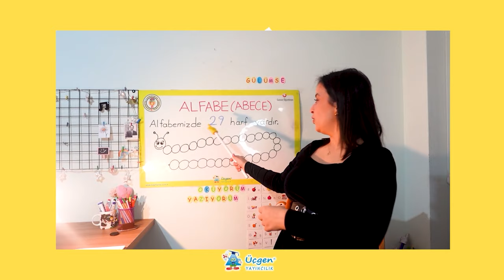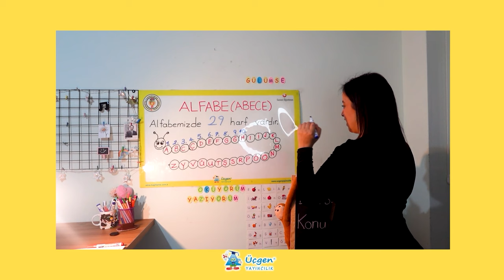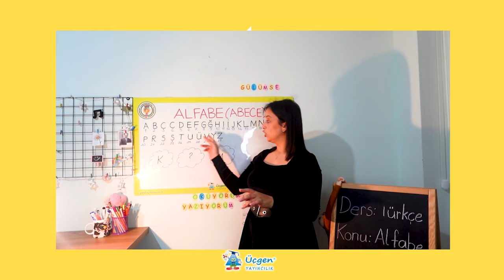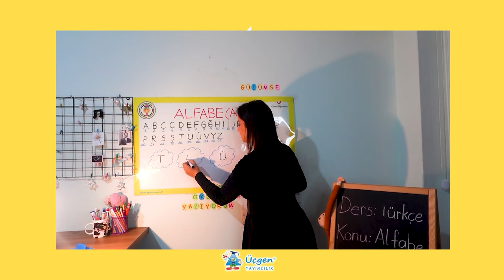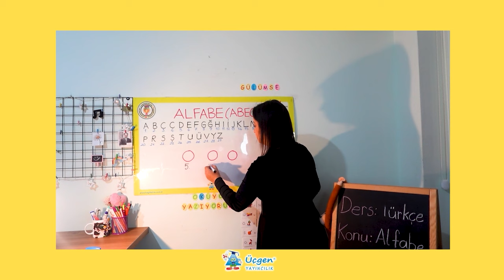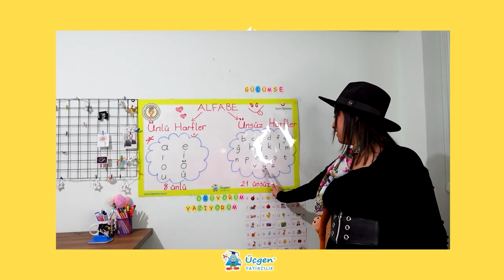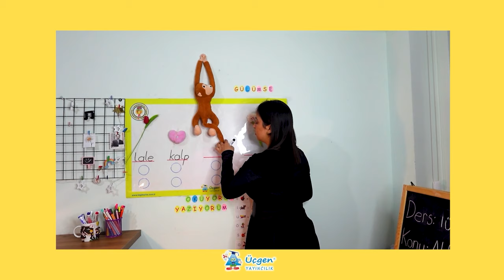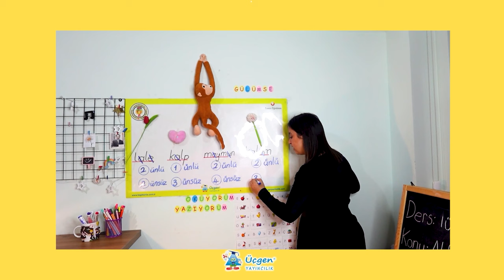1.SINIF - Türkçe - Harf Bilgisi - 1